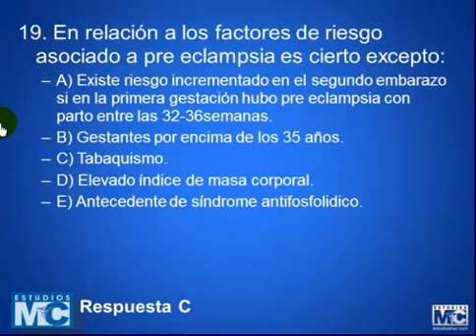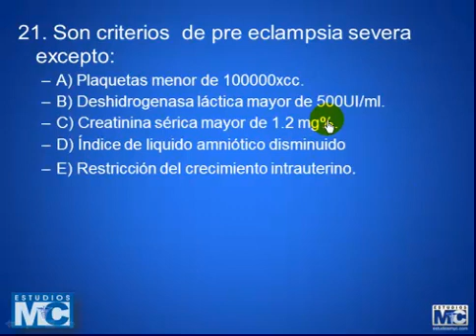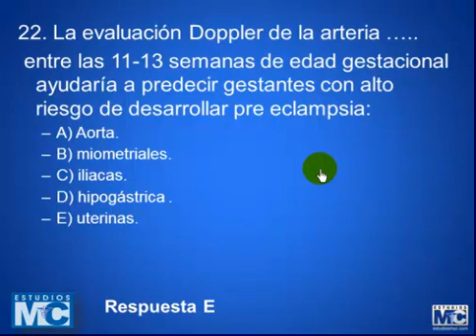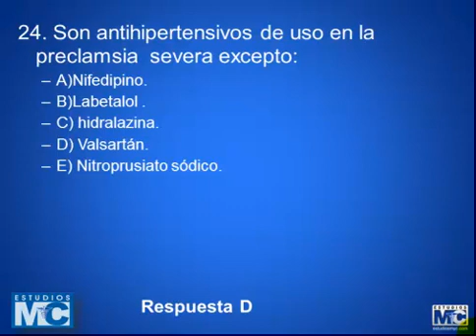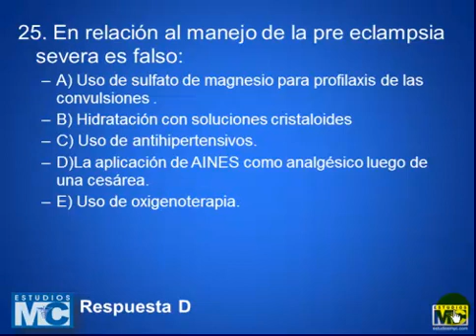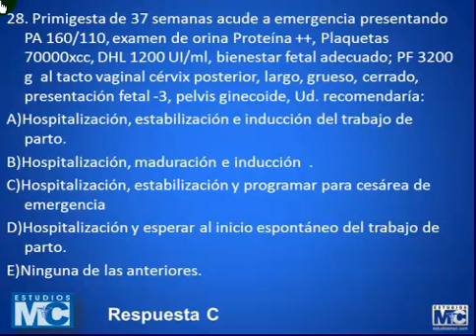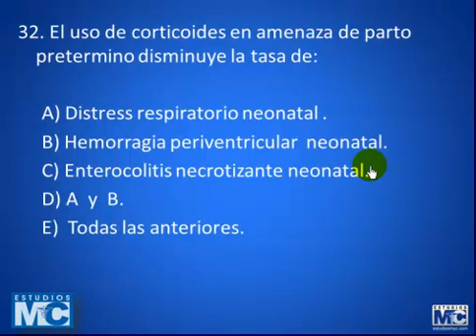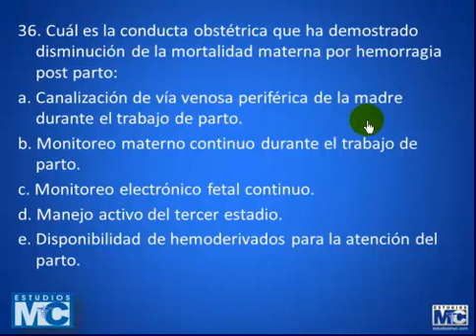CyM ginecobtetricia - 11 OBSTETRICIA Y GINECOLOGIA 2